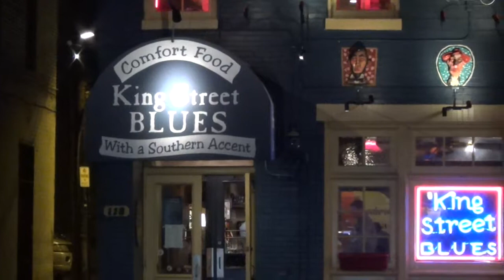Capstone Project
Capstone Project Overview